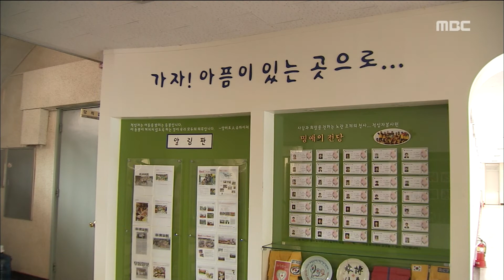HD [광주MBC뉴스] 적십자사 광주전남본부 간부들 횡령 적발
적십자사 광주전남본부의 전 현직 간부들이
거액의 횡령을 했다 뒤늦게 적발됐습니다.

1억원 넘는 건물 대관료를 빼돌린 혐의입니다.

이 횡령에 연루된 직원이 자살하기까지 했습니다.

첫 소식 김인정 기자입니다.